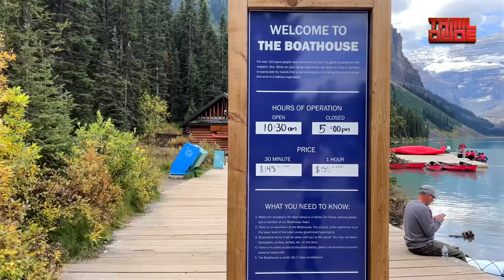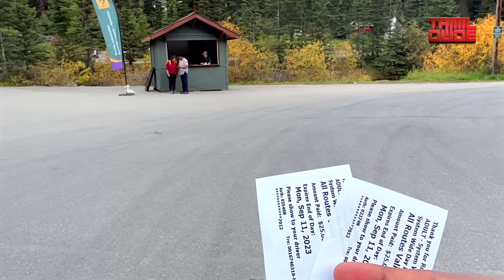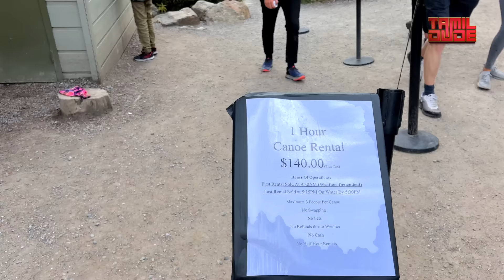lifeல ஒரு முறை இங்க வர Try பண்ணுங்க | Lake Louise & Moraine Lake | Day 3 | Alberta Vlogs EP- 4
Follow us on:
Praveen Raj